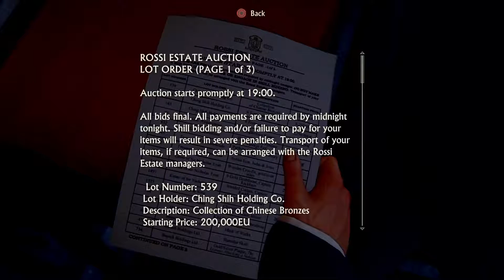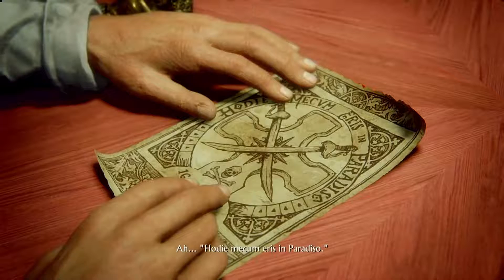CRASHING THE PARTY | Uncharted 4: A Theif's End p3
Jus had to let myself in to the party so I could steal what I needed then kill multiple people